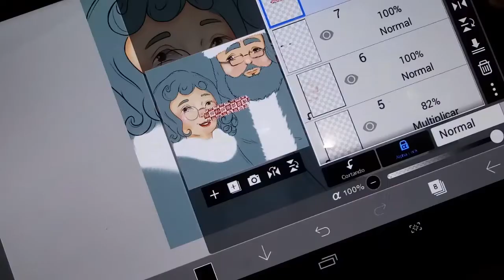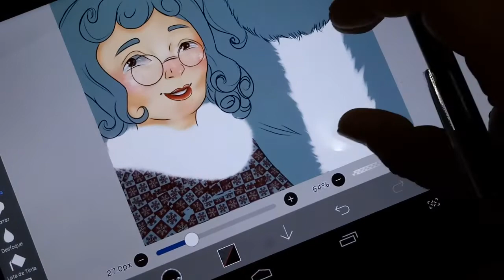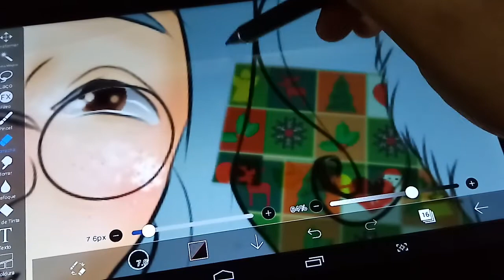WASHI TAPE ARTWORK NATAL|| colorindo com washi tape